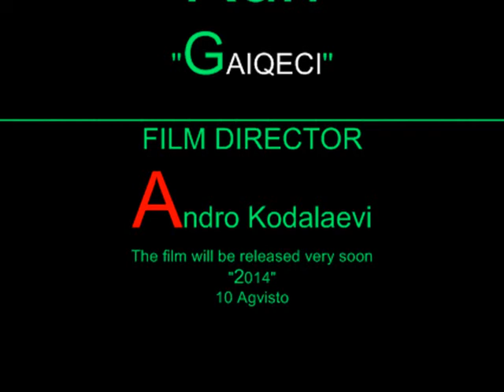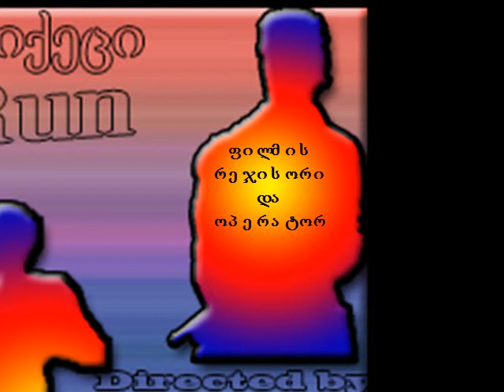გაიქეცი - Run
გაიქეცი - Run Filmi Gamova 10 Agvistos